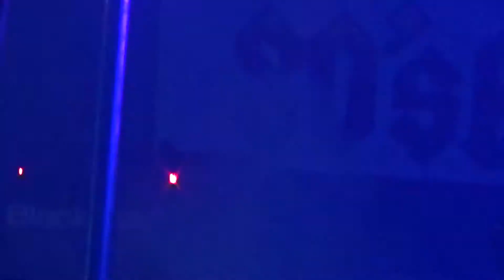80's Bush-Nothin' But The Good Times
Boxseats Streator,illinois March 17th,2017